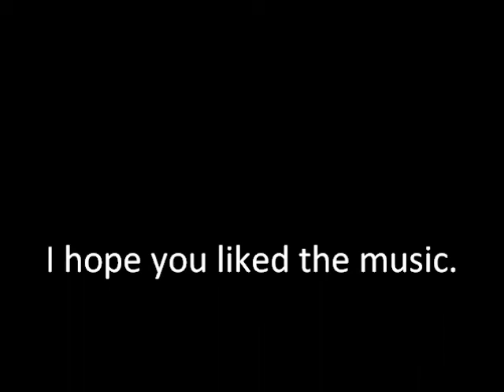Andy Griffith-Jesus Savior Pilot Me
This is Andy Griffith-Jesus Savior Pilot Me.